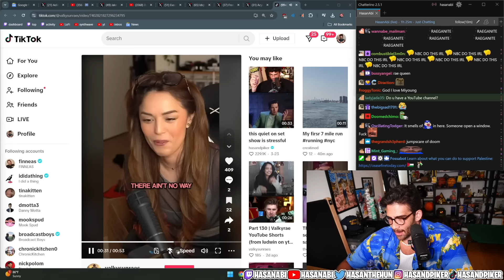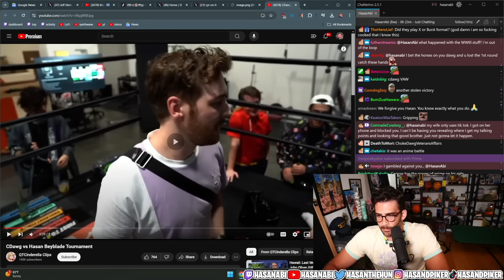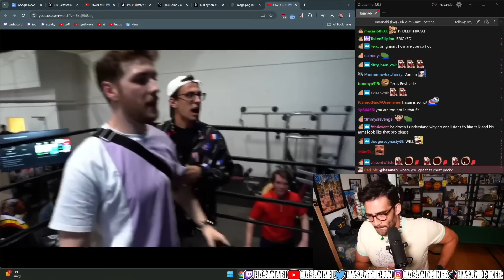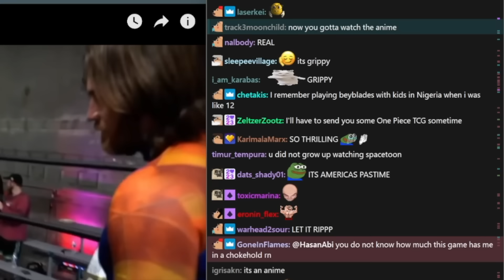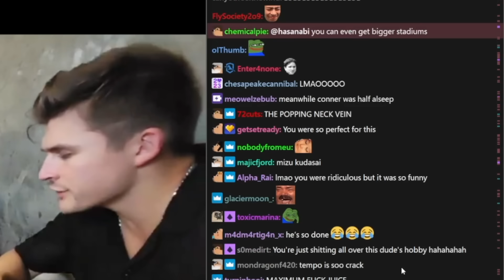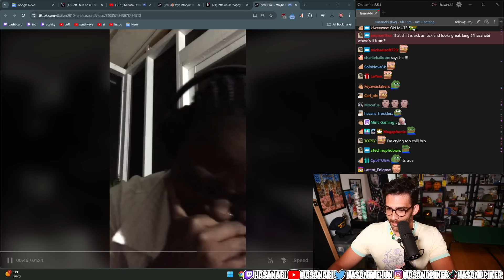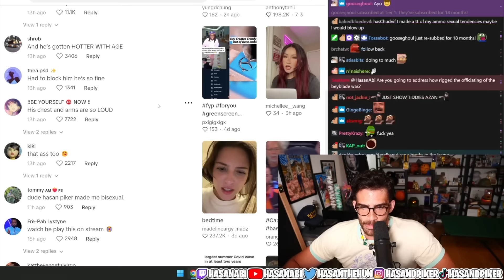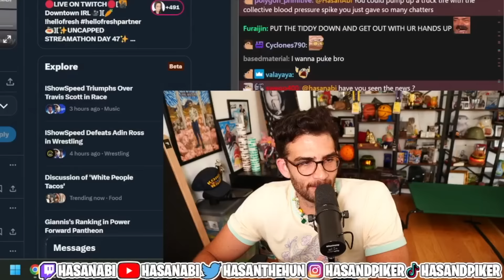Rapid Fire (Valkyrae, QT’s Beyblade Tournament Recap & TikTok) | HasanAbi Reacts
Rapid Fire (Valkyrae, Beyblade Tournament Recap & TikTok) - This is a FAN channel - edited by me (HasanAbi Reacts).

00:00 Intro
00:11 Valkyrae
01:27 Beyblade Tournament Recap
07:39 TikTok
11:48 Outro